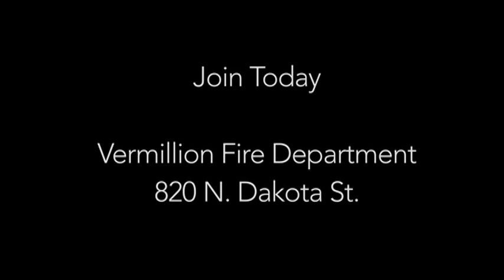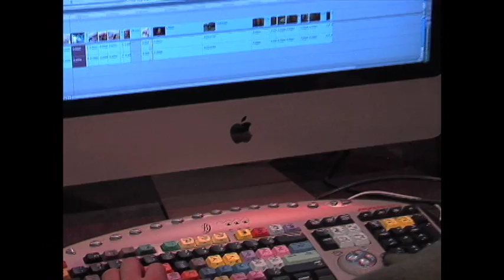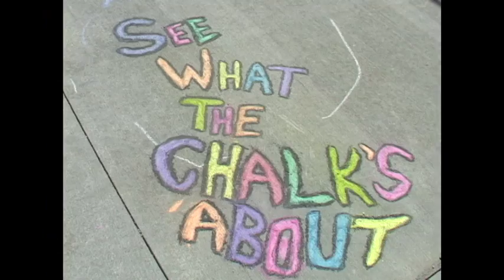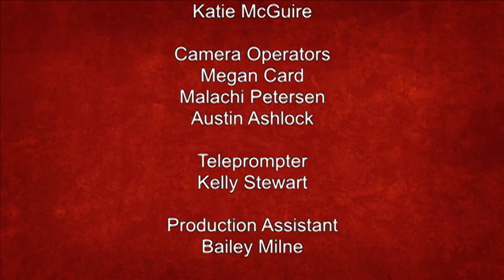Coyotes vs. Jackrabbits Pre-game Special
The University of South Dakota's Cross Media Council presents this year's Coyotes vs. Jackrabbits Pre-game Special. Hear from USD Football coaches, players, and sports reports about the upcoming game against SDSU; plus hear what kinds of records USD's kicker Miles Bergner has been setting.